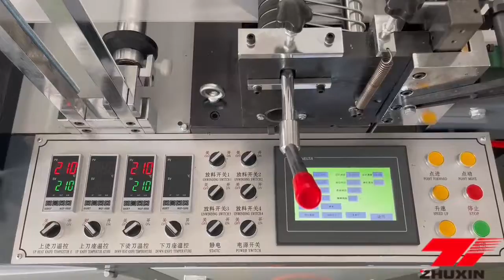SHXJ 370 four lines bag making machine hot sealing cold cutting